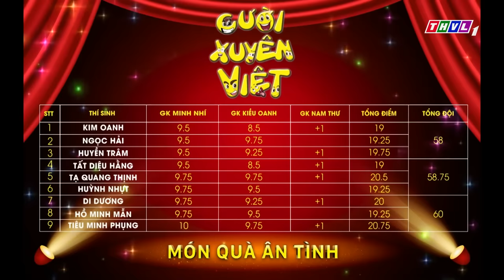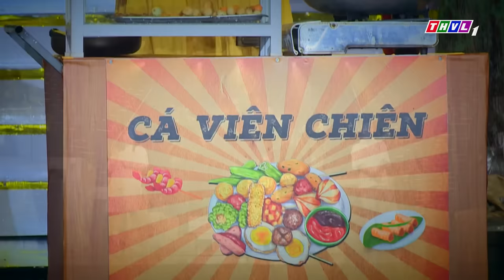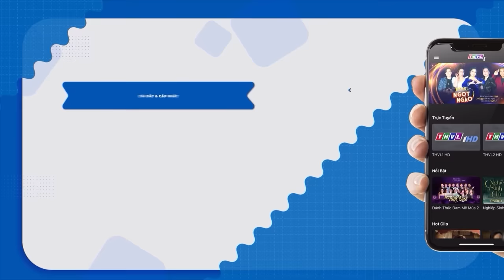khán giả CƯỜI HÔ HÀM khi Tuấn Dũng & Minh Dự đại gia lởm về quê đi cua gái cực kỳ bựa | Hài Mới 2024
HÀI TỔNG HỢP - Kênh Tổng Hợp Các Chương Trình Giải Trí Hài Việt Nam dành cho mọi người với nhiều tác phẩm, câu chuyện Hài Việt Nam đặc sắc; đa dạng các chủ đề cuộc sống, giúp cho người xem có cái nhìn đa chiều về mọi mặt. Không chỉ đơn thuần là Hài, Kênh HÀI TỔNG HỢP còn muốn gửi gắm đến Quý khán giả nhiều bài học mang tính nhân văn sâu sắc. Rất Mong được Quý Khán giả ủng hộ đón xem!

Hài Tuấn Dũng, Hài Minh Dự, Hài Lê Dương Bảo Lâm, Hài Mạc Văn Khoa, Hài Hoài Linh, Hài Trấn Thành, Hài Cười Xuyên Việt.

Kênh YouTube HÀI TỔNG HỢP thuộc hệ thống các Kênh Youtube của Đài Phát Thanh Truyền hình Vĩnh Long giới thiệu những câu chuyện hài việt nam đã phát sóng có bản quyền của Đài Phát Thanh Truyền hình Vĩnh Long.
© Bản quyền thuộc về Hài Tổng Hợp. Vui lòng không đăng tải lại dưới bất kì hình thức nào.
© Copyright by Hài Tổng Hợp ☞ Do not Reup!